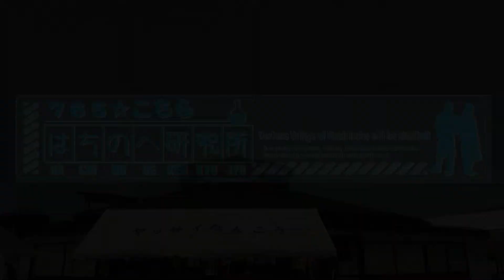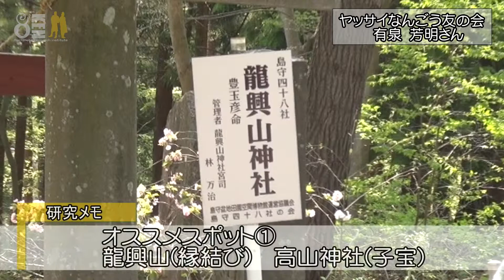こちら、はちのへ研究所 「南郷の話」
７６５☆こちら、はちのへ研究所
ヤッサイ南郷友の会　有泉芳明さんに、
南郷の楽しみ方、南郷道の駅で
販売している野菜などのお話を伺いました。